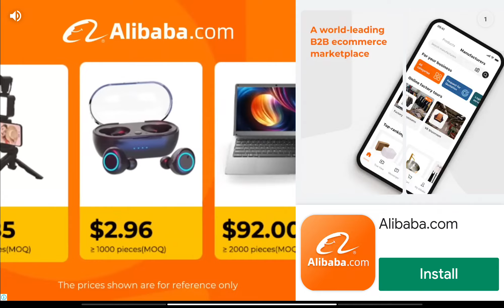I got t rox for my plant island